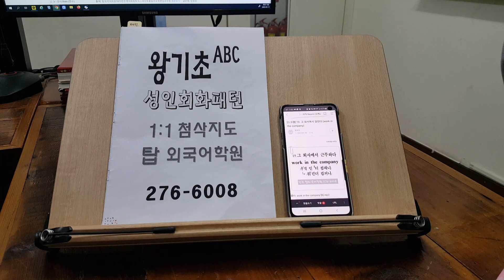알파벳으로 시작하는 스피킹 기초 파닉스 영단어 성인어학원 영어과외 230112